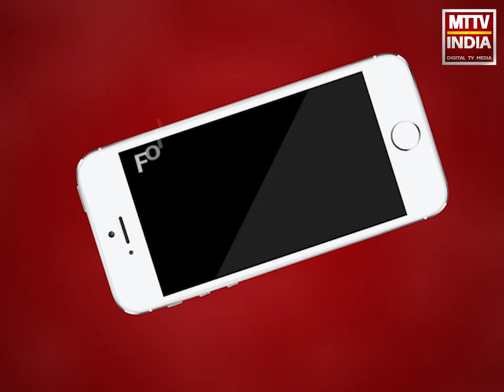Ajmer में कोरोना पॉजिटिव की संख्या में हुआ इजाफा | MTTV INDIA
Ajmer में कोरोना पॉजिटिव की संख्या में हुआ इजाफा, दरगाह इलाके के 3 युवकों को पाया गया कोरोना पॉजिटिव, बनारस के दो जायरीन भी कोरोना की चपेट में आए, होटल माशाअल्लाह में ठहरे हुए थे दोनो जायरीन, नला बाजार का एक युवक भी आया कोरोना पॉजिटिव, अब अजमेर में कोरोना पॉजिटिव की संख्या बढ़ कर हुई 127, अजमेर शहर में कर्फ्यू का दायरा बढ़ाया, होगा जीरो मोबिलिटी क्षेत्र, क्लाॅक टावर, रामगंज एवं अलवर गेट थाना क्षेत्र के नए इलाके किए शामिल